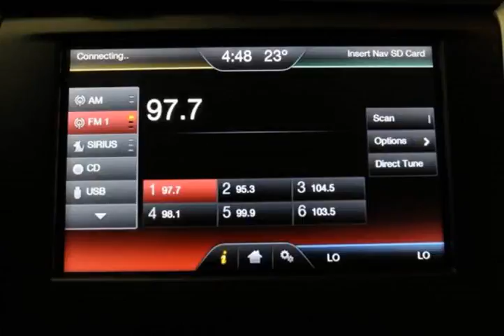Mark Wilsons Better Used Cars - 2014 Ford Fusion SE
Mark Wilsons Better Used Cars - 2014 Ford Fusion SE D4-DR-ER309350